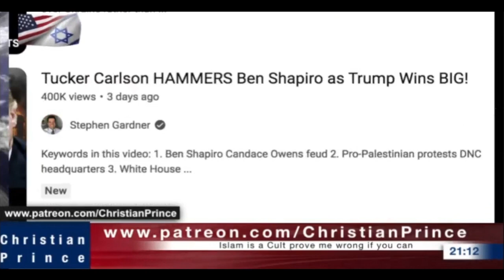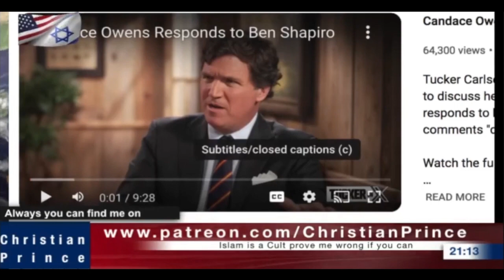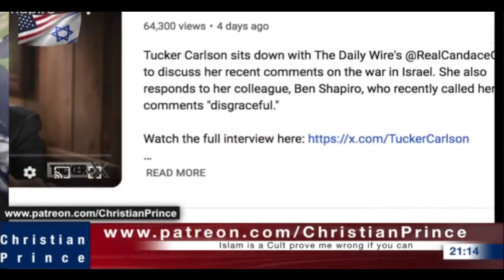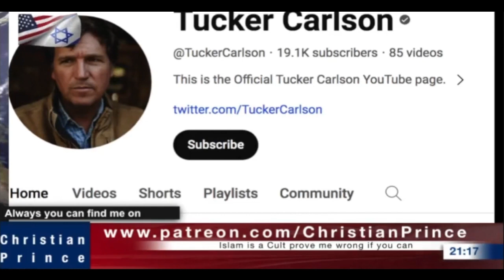Tucker Carlson Discussion (BD pt 2)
[18] But Jesus perceived their wickedness, and said, Why tempt ye me, ye hypocrites? [19] Shew me the tribute money. And they brought unto him a penny. [20] And he saith unto them, Whose is this image and superscription? [21] They say unto him, Cæsar's. Then saith he unto them, Render therefore unto Cæsar the things which are Cæsar's; and unto God the things that are God's.